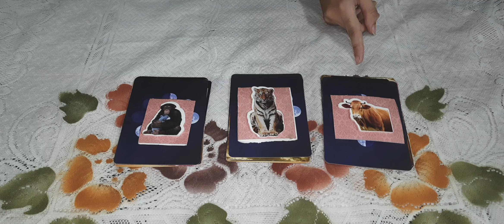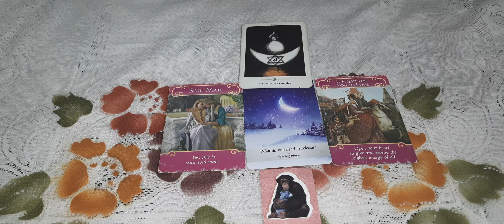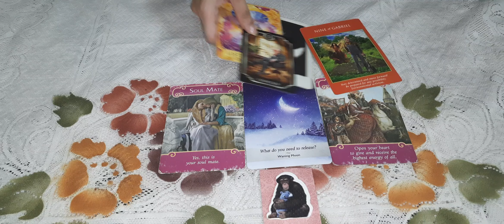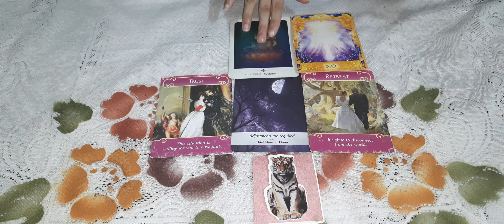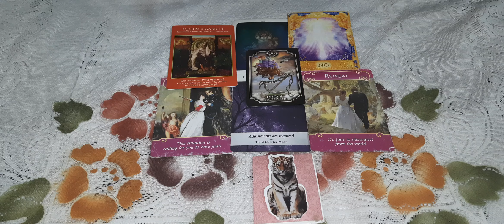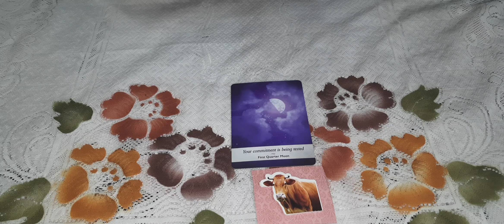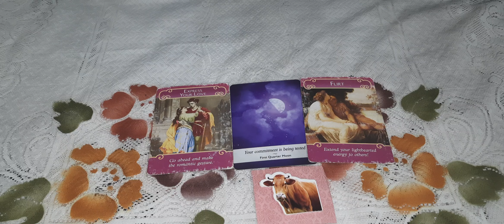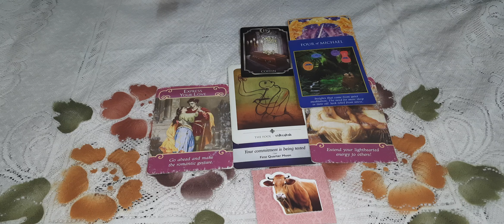TAROT CARD READING :- KYA APKO WAIT KRNA CHAHIYE | PICK A CARD HINDI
Rider-Waite Tarot Deck
Moonology™ Oracle Cards
The Sacred Indian Tarot Cards

one question reading Rs 800 (5 minutes video reading)
Aura reading Rs 1600 (10 minutes video reading )
psychic reading Rs 1800 (20 minutes video reading )
astrological birth chart reading Rs 1800 (20 minutes video reading )
twin flames reading Rs 2000 (20 minutes video reading )
twin flames message Rs 2100( 20 minutes video reading)
love guidance reading Rs 1600 (20 minutes video reading )
career reading Rs 1800 (20 minutes video reading)
dream interpretation Rs 1500 (10 minutes video reading )
Chakras reading Rs 2100 (20 minutes video)
sex life reading Rs 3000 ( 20 minutes video)
yogini reading and sadhana ( meditation) Rs 4000( 35 minutes)

payment in advance . you gets your reading with a week after payment.